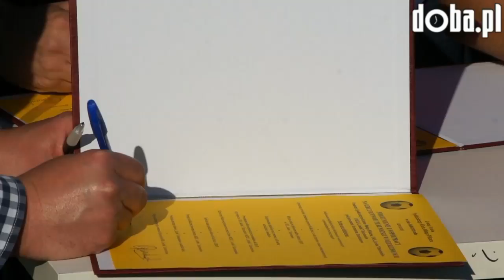Piłkarskie porozumienie w Dzierżoniowie